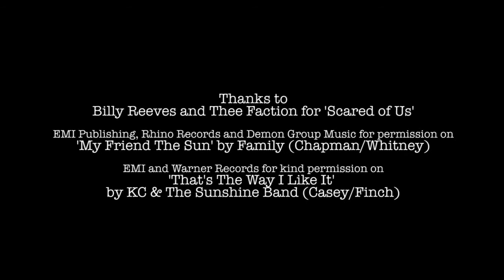The Question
Two football firm leaders need a way to get out without losing face. Starring Jeff Innocent and Jason Salkey, the short got nominated for best film at Portobello Film Festival 2016